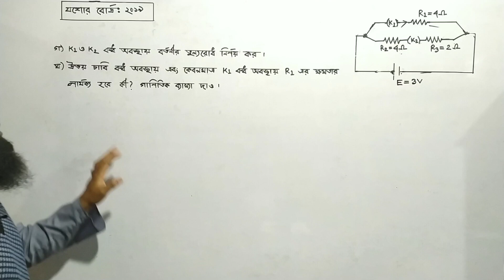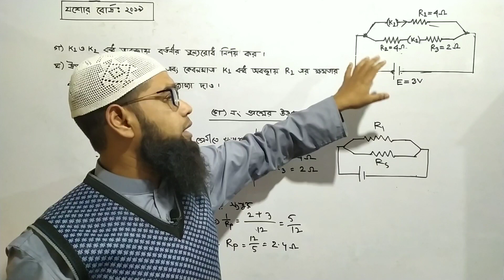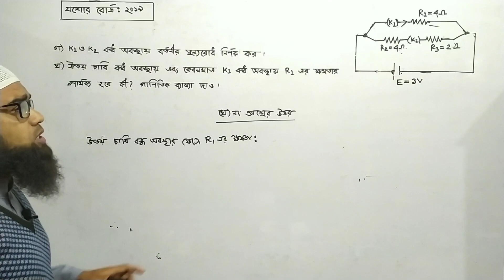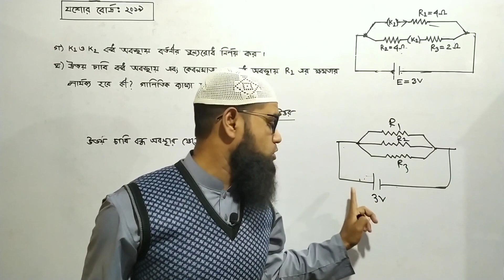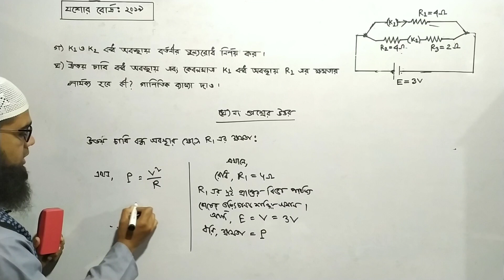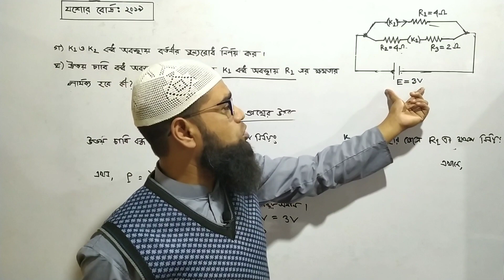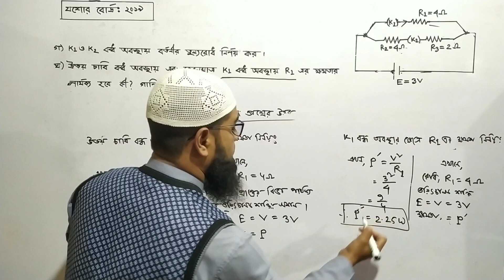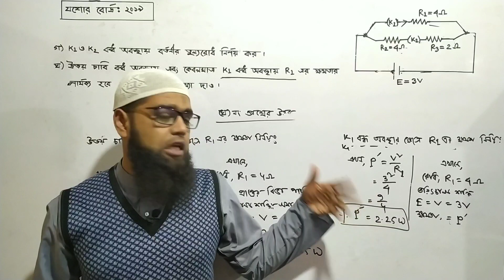এসএসসি পদার্থবিজ্ঞান একাদশ অধ্যায় : চল অধ্যায় (সৃজনশীল প্রশ্নের সমাধান)। মানিক স্যার।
এসএসসি পদার্থবিজ্ঞান একাদশ অধ্যায় : চল অধ্যায় (সৃজনশীল প্রশ্নের সমাধান)।